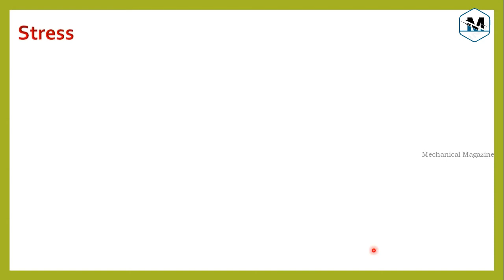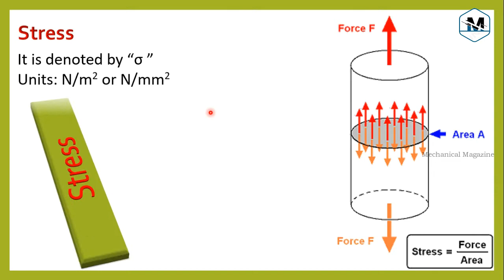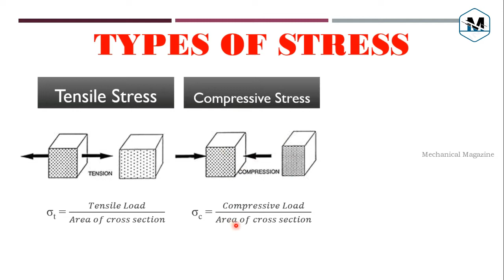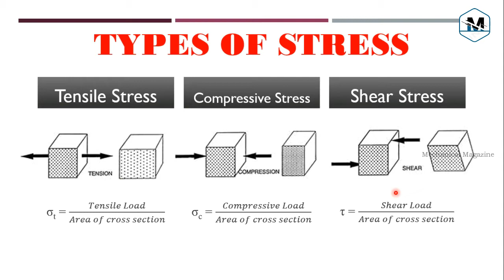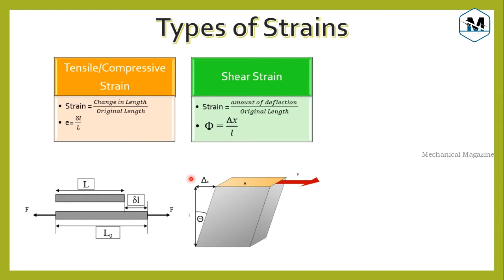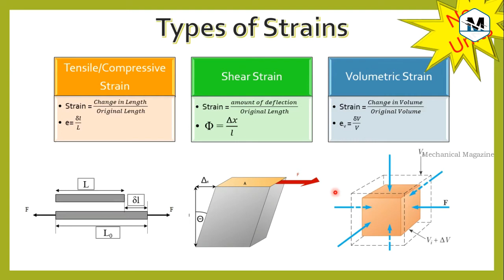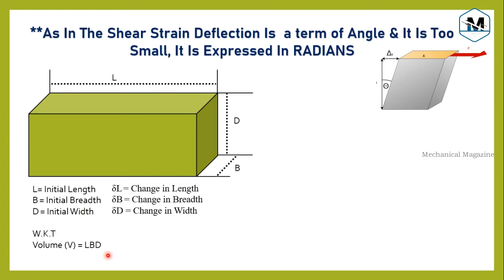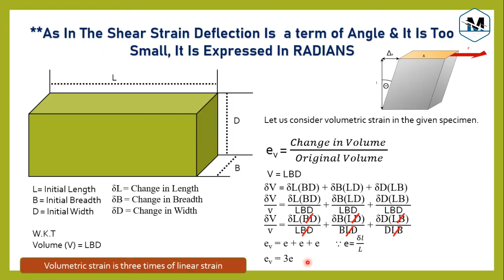What is Stress & strain in Telugu